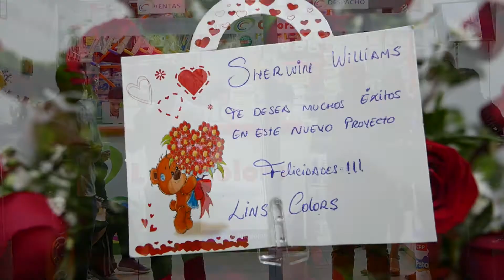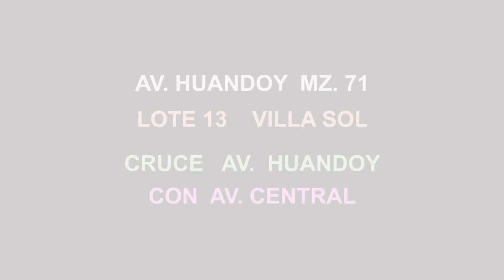TIENDA VILLA SOL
Lins Colors inaugura nueva tienda en VILLA SOL, Av. Huandoy Mz. 71 lote 13, cruce con la Av. Central en Villa Sol. Lins Colors Cada vez mas cerca de ti.